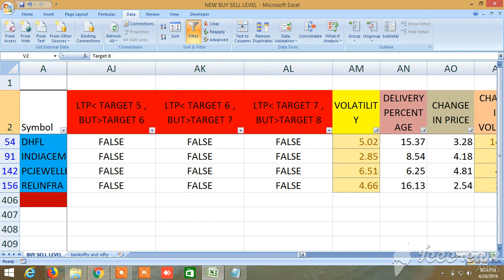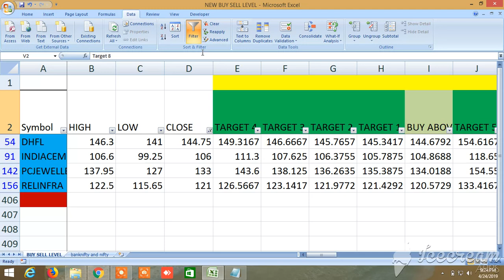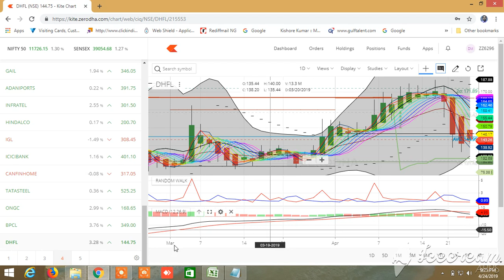NEW BUY SELL LEVELS ALL IN ONE EQUITY, FUTURES, COMMODITY, NIFTY, BANKNIFTY 25.04.2019